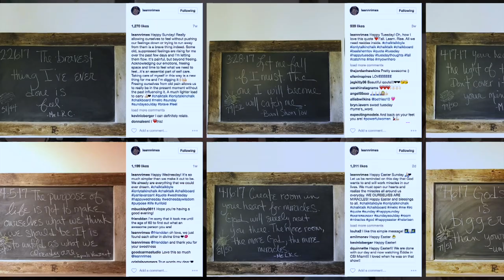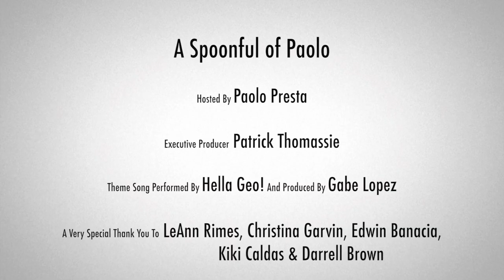Inside LeAnn Rimes' Home & being an LGBTQ Ally